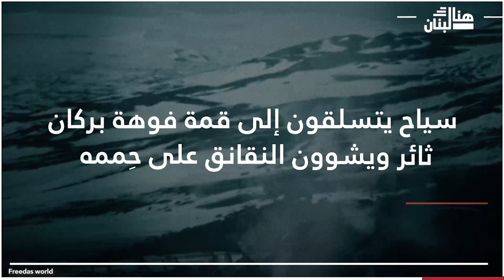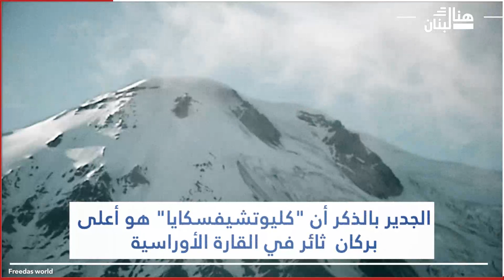سياح يتسلقون إلى قمة فوهة بركان ثائر ويشوون النقانق على حممه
المصدر: Freedas world
قام فريق من السياح الروس بنزهة بالقرب من فوهة بركان "كلبوتشيفسكايا" بشبه جزيرة كامتشاتكا وصوروا مقطع فيديو أظهر اقترابهم من قمة فوهة البركان وقاموا بشوي النقانق على حممه
كما أظهر الفيديو تطاير قطع الصهارة وسيلان الحمم النارية إلى أسفل البركان، ما أدى إلى ذوبان الثلج والجليد. وقد علق أحد السياح على ما حدث قائلا: "الجو حار هناك، لا يمكنك المرور من دون قناع".
ووفقًا لألكسندرا جونيايفا ، وهي عضوة في المجموعة التي تتسلق الجبل ، فقد ساروا فوق البركان بينما كانت الحمم البركانية تبرد ، ولا تزال تتوهج في بعض المناطق, وفي الليلة التي تسبقها صعدوا إلى حافة الحفرة ونظروا مباشرة إلى البركان
ويذكر أن العلماء المحليين كانوا قد صوروا في وقت سابق فيديوهات أظهرت تشكل مخروط جديد لبركان "كليوتشيفسكايا".
ومن الجدير بالذكر أن "كليوتشيفسكايا" الذي يبلغ ارتفاعه 4800 متر هو أعلى بركان  ثائر في القارة الأوراسية ويقدر عمره بسبعة آلاف عام
وإن هذا البركان عبارة عن مخروط ذي فوهة بقطر 700 متر. ويبعد مسافة 30 كيلومترا عن بلدة كليوتشي
وقد تسببت مقاطع الفيديو المنشورة في قلق السلطات المحلية ، مما أدى إلى قيام وزارة حالات الطوارئ الإقليمية بنشر تحذير رسمي من تسلق البركان
وقال البيان: "يرغب رجال الإنقاذ مرة أخرى في تذكيركم بأن ثوران بركان يعد ظاهرة خطيرة للغاية بالنسبة للبشر". "الخطر ليس فقط تدفق الحمم البركانية نفسه ولكن أيضًا الانفجارات الشديدة التي يمكن أن تحدث عندما تتلامس الصهارة الساخنة مع الثلج والجليد."